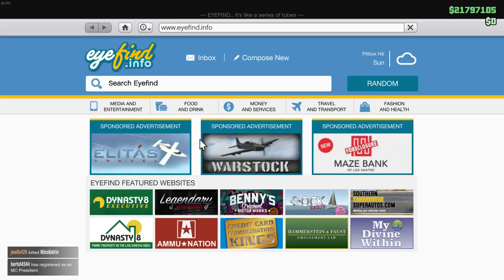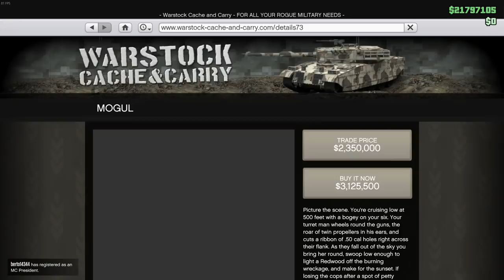GTA Online - BEST NEW AIRCRAFT or OVERPRICED GARBAGE!? Mammoth Mogul Review (Should You Buy)